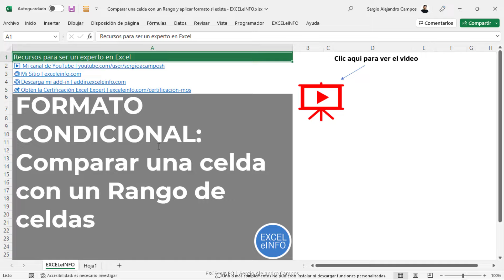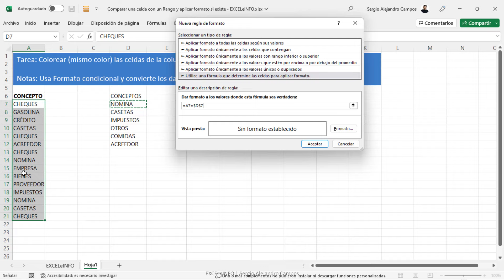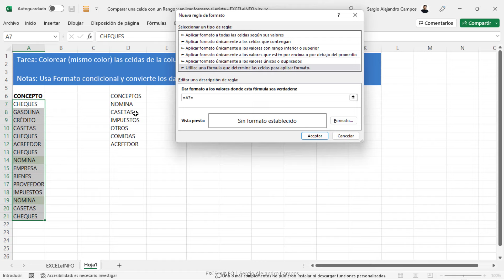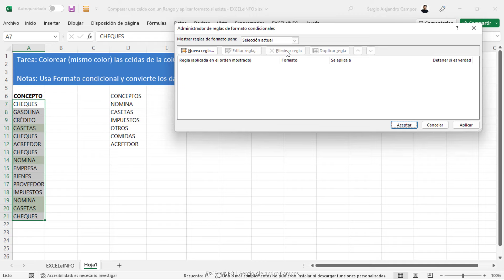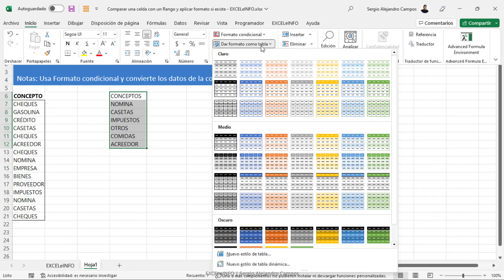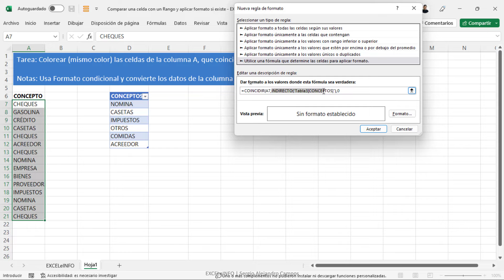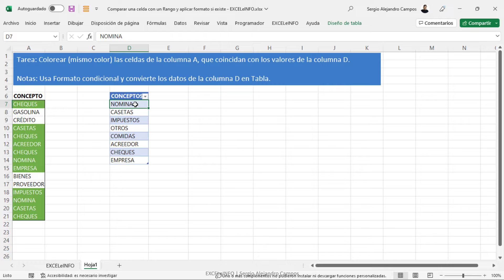COLOREAR celdas que COINCIDAN con los valores de una Tabla | Formato condicional avanzado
🔥 En Excel siempre hay más de un camino para llegar a realizar una tarea. Que van desde las soluciones sencillas hasta las avanzadas y eficientes.

👉 Este es un caso práctico donde comenzamos aplicando una solución clásica, pero laboriosa, ¡para luego pasar a la solución efectiva!

⏱ CAPÍTULOS ⏱
0:00 Intro
01:06 Comparar celdas con un texto y colorear
04:25 Probar fórmulas con COINCIDIR en celdas
05:09 Convertir rango a Tabla y hacer referencia dinámica
06:59 Formato condicional avanzado usando COINCIDIR e INDIRECTO